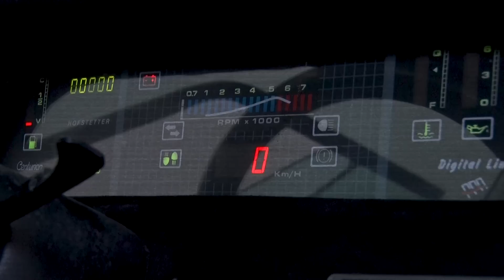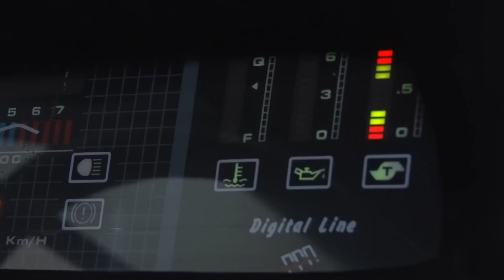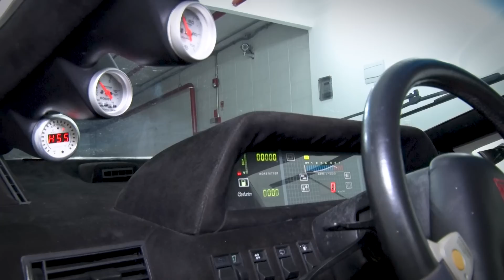O HIPERCARRO brasileiro! Hofstetter estava ANOS-LUZ à frente dos carros nacionais da década de 80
Muito antes do mundo automotivo usar esse termo, o Brasil já tinha seu HYPERCAR...